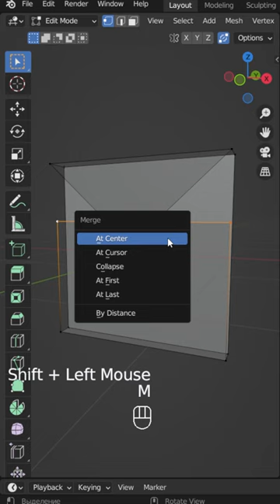How to create Envelope in blender 1 min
In this quick 1-minute video, learn how to create an envelope in 3D using Blender. With easy-to-follow instructions, this tutorial is perfect for beginners looking to improve their Blender skills. Follow along and you'll be able to create your own 3D envelope in no time!